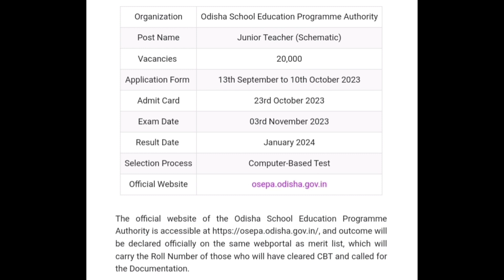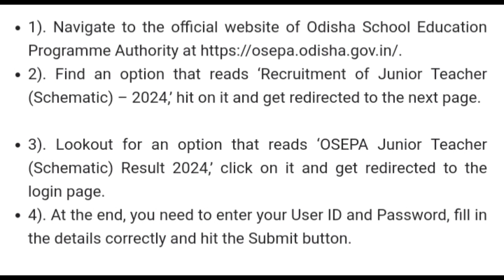OSEPA Junior Teacher Result 2024 | How To Check OSEPA JT Result 2024